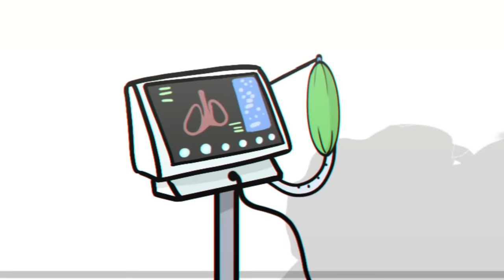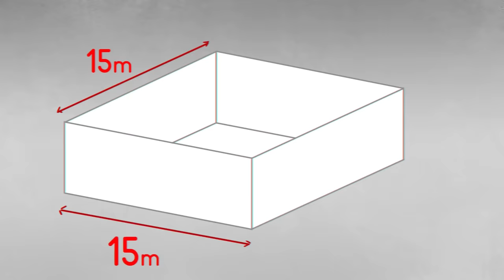SCP-538 Nhện Bóng tối (Hoạt Hình SCP)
Tiến sĩ Bob mang đến cho bạn sinh vật thuộc Lớp Euclid của SCP Foundation, SCP-538 Nhện Bóng tối

SCP-538 dường như là những cái bóng sống của một loài nhện chưa được biết đến. Một con nhện SCP 538 sẽ xuất hiện để ăn bóng của các vật thể sống khác và sẽ di chuyển đến bóng tối gần nhất do một sinh vật sống tạo ra. Để kiếm ăn, SCP538 tự gắn mình vào bóng của vật chủ, và SCP 528 có thể và sẽ tấn công vật chủ của nó bất cứ lúc nào, điều này có thể gây nên hậu quả đáng sợ đối với vật chủ.

Video này có nguồn từ được viết bởi evictedSaint, được phát hành dưới Creative Commons Sharealike 3.0.